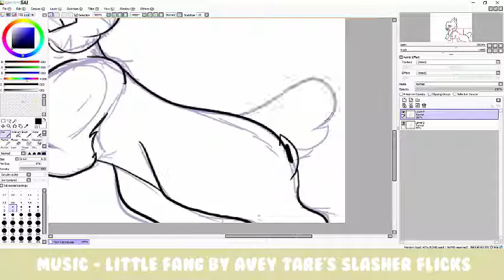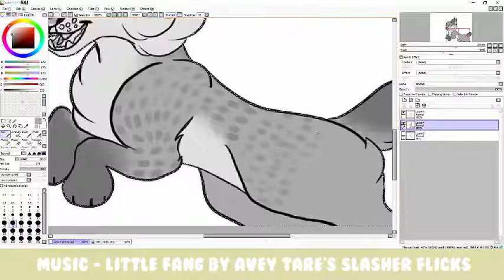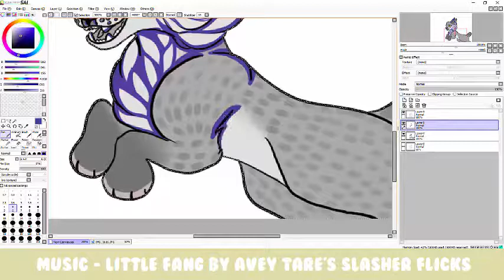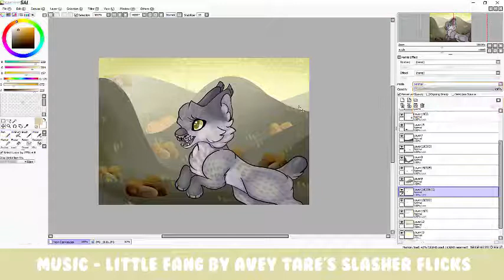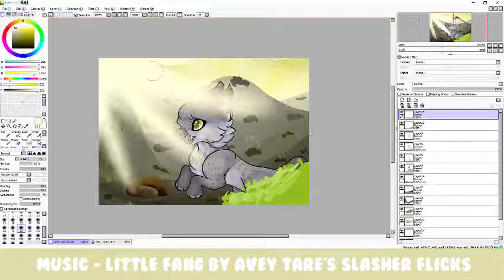Appalachian Mountains - Speedpaint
Open up for more!

.Cats are hard.
Thank you all very much for all the support! I've gotten so many lovely comments from y'all, and my subscriber count has literally skyrocketed (especially for someone as small as me). I just wanted to give y'all a small thank you, and I might end up doing a giveaway or art raffle sooner or later n-n
(also - I accidentally forgot to resize the text on the showcase scene! oops uvu)

Animal Jam: spiritfoxpilot
Amino; @spiritfoxpilot
Google+: @spiritfoxpilot
Deviantart; @ThatFluffyCorgi (don't count on anything here)